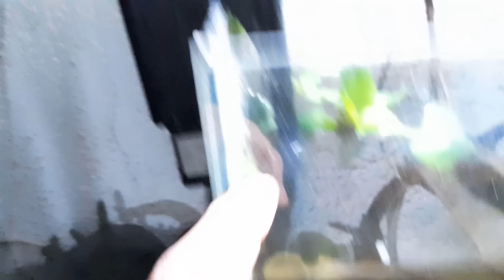ACUARIOS PLANTADOS, PECES AUTÓCTONOS, GUPPYS Y CARPAS KOI, PESCA URBANA, ACUARIO URBANO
Este canal es un sub canal de PESCA URBANA - Cristian Malloni :)
Acá voy a subir como dice el titulo, todo sobre acuarios, plantas, peces etc etc
Visitá mi canal.

*DONACIONES EN ARGENTINA POR MERCADOPAGO:
Todos los elementos de acuario utilizados en el video son de
"ROSARIO PECES ACUARIO" tienda amiga de "PESCA URBANA"